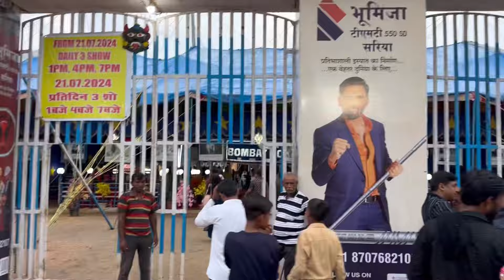bombay circus jhansi / bombay circus / great bombay circus / jhansi bombay circus / jhansi circus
this Vlog by 📷